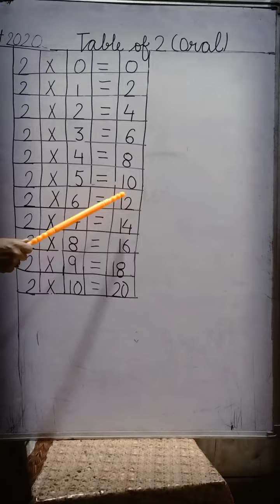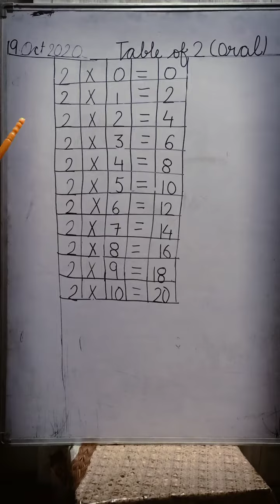Class- U.K.G Subject- E.V.S Topic- Fruits Name part 3